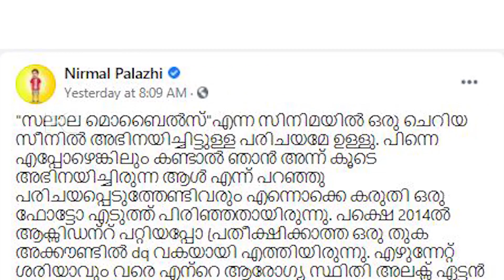നിർമ്മൽ പാലാഴി പറയും ദുൽഖറിന്റെ പ്രവർത്തി കേട്ട് തീരുമാനിക്കുക | nirmal wish dq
Watch നിർമ്മൽ പാലാഴി പറയും ദുൽഖറിന്റെ പ്രവർത്തി കേട്ട് തീരുമാനിക്കുക | nirmal wish dq